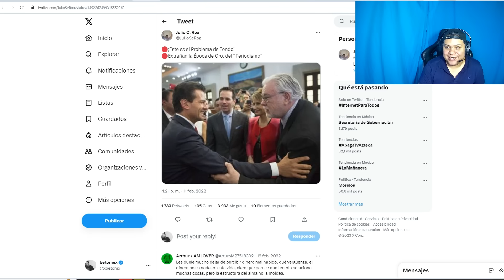SE ACABÓ! CHAYOTERO LE DA PALlZA A XOCHITL GALVEZ Y LES DICE QUE SON UNA BOLA DE ESTVPlD0S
CHAYOTERO LE PONE UNA TREMENDA PALIZA A XOCHITL GALVEZ Y MIRA LO QUE LE DIJO EN LA CARA

CHAYOTERO VENDIDO SE LES VOLTEA A SUS COMPAÑEROS Y LOS TERMINA HUM1LLANDO ASI